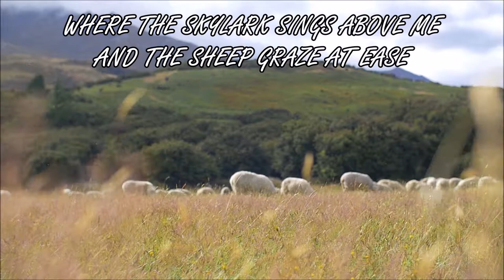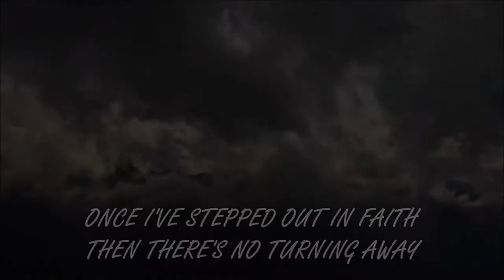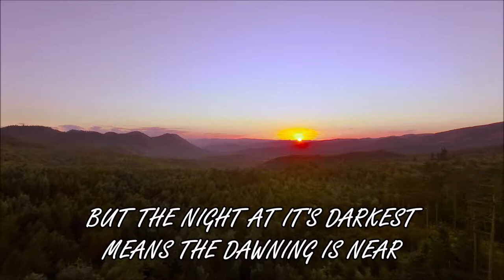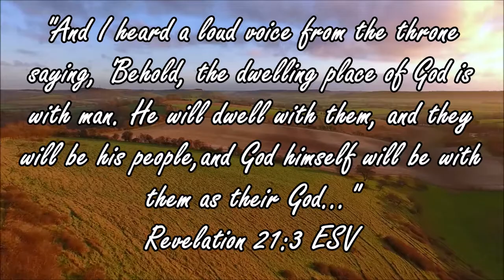New Land by Eden's Bridge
A video illustration to help spark our Spirit-sanctified imaginations in regards to the New Heaven & New Earth of Revelation 21.